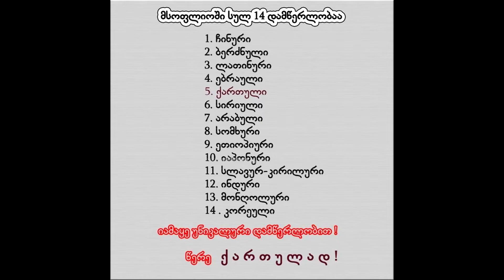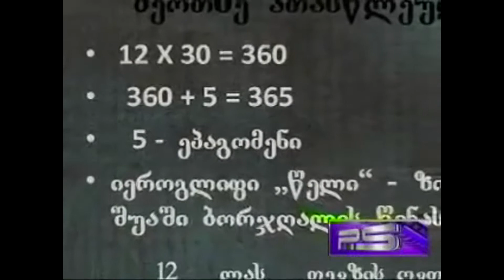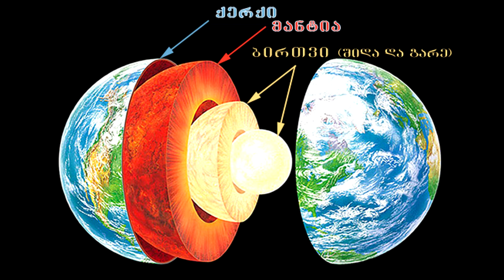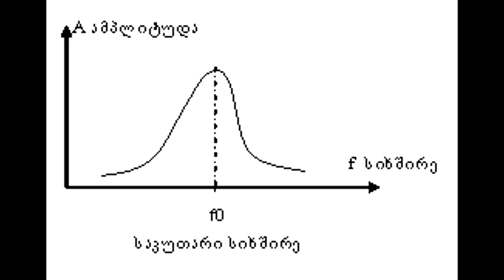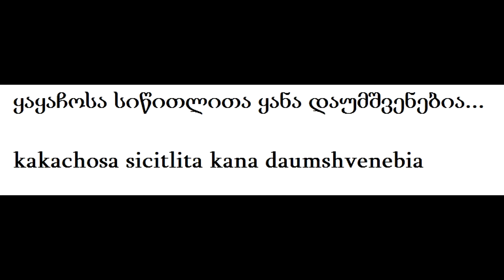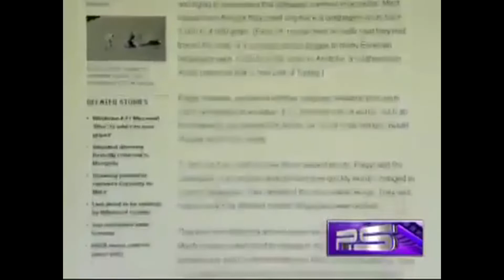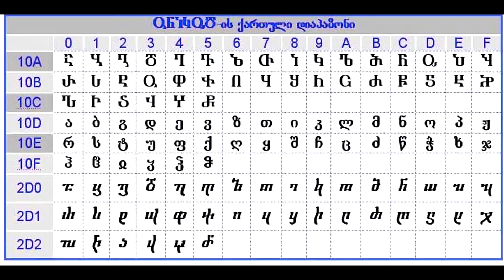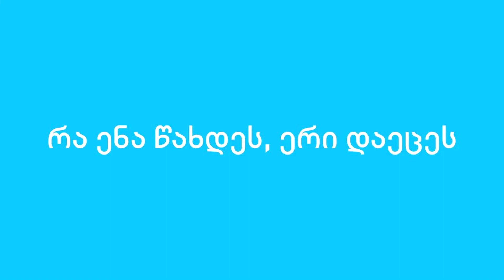წერე ქართულად....რატომ უნდა ვწეროდ და ვიფიქროდ ქართულად???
ბოდიშს ვიხდი დიდი ვიდეო გამოვიდა. ჩემი თხოვნაა ბოლომდე უყურეთ...ბევრ საინტერესოს გაიგებთ...